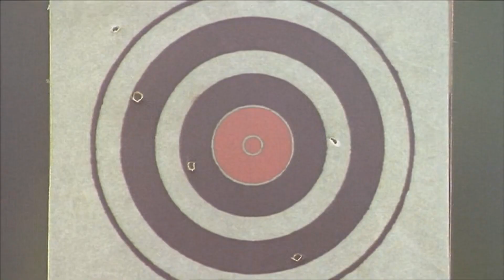The Forsyte Saga (2002) - Jolly/Christian Coulson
The Forsyte Saga is a British drama television serial that chronicles the lives of three generations of an upper-middle-class family from the 1870s to 1920s.